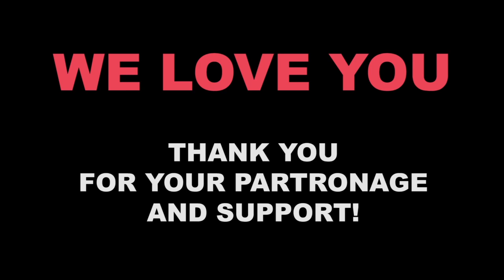Best of Shangri-La January 2017